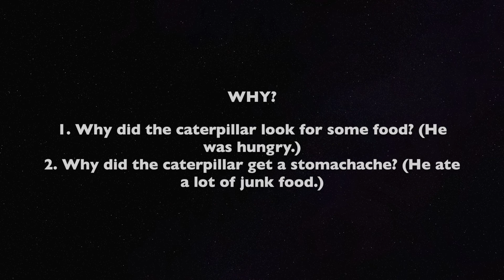The Very Hungry Caterpillar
The felt story of "the Very Hungry Caterpillar